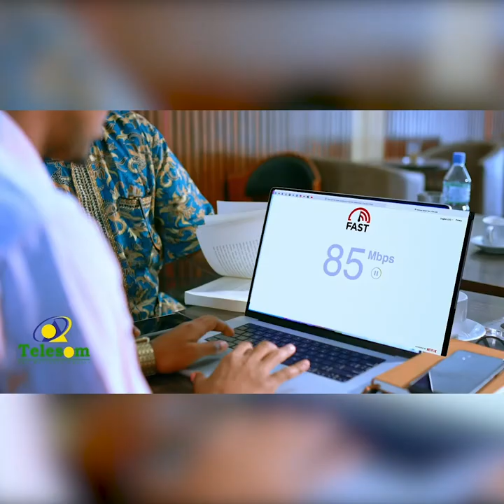“Waxa ayaandarro ah in Laascaanood u eekato xero dhiigtii xoolaha lagu qalayey” Xil Barkhad Batuun.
“Waxa ayaandarro ah in Laascaanood u eekato xero dhiigtii xoolaha lagu qalayey” Xil Barkhad Jamac Batuun.